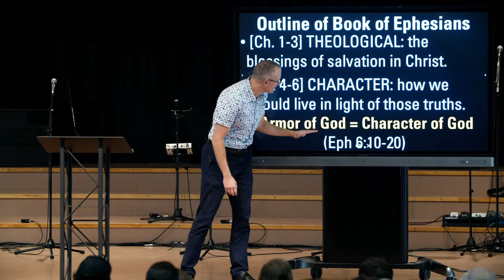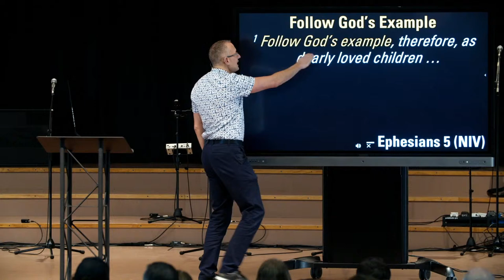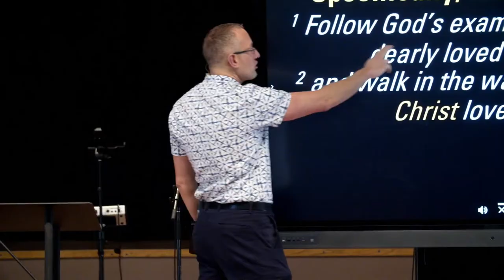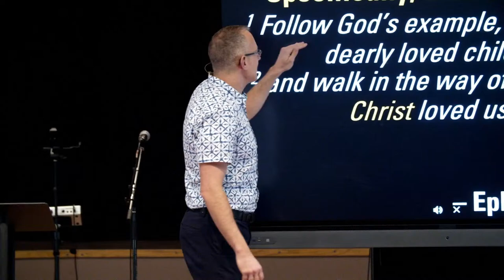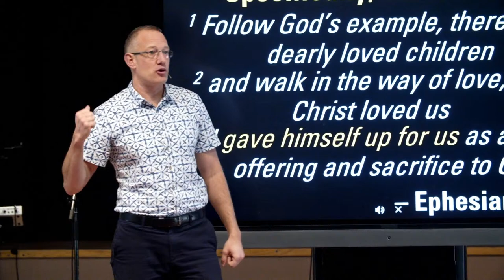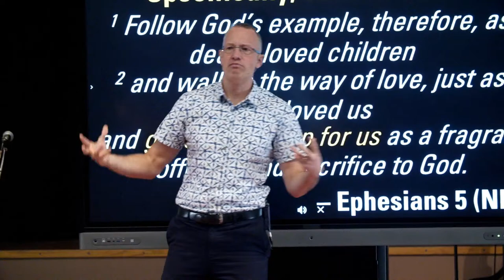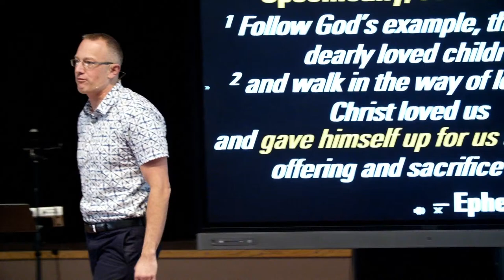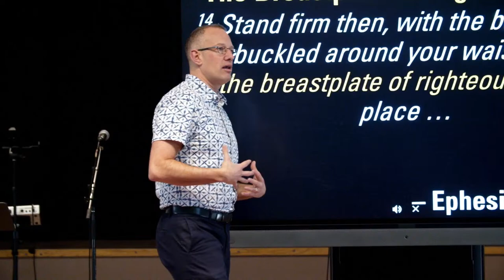"Winning" The Culture Wars? | The Armor of God (Part 5) | Pastor Kris Duerksen